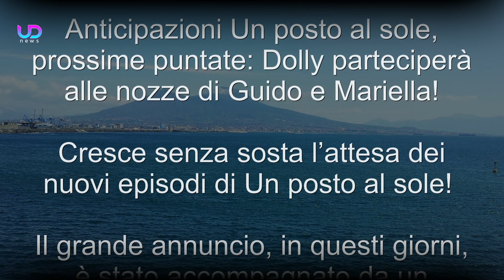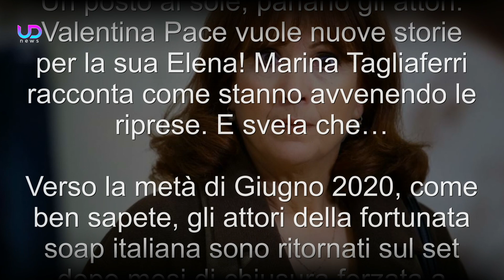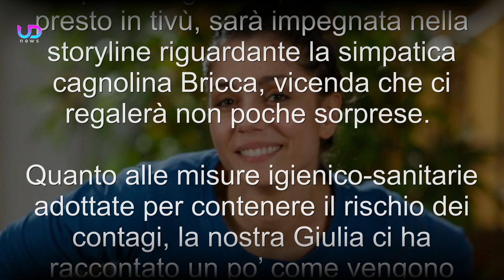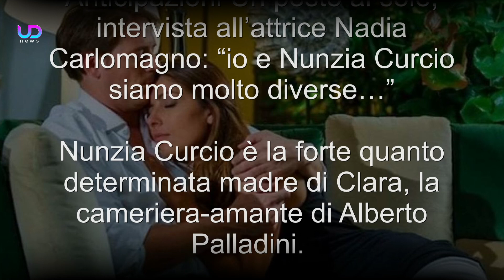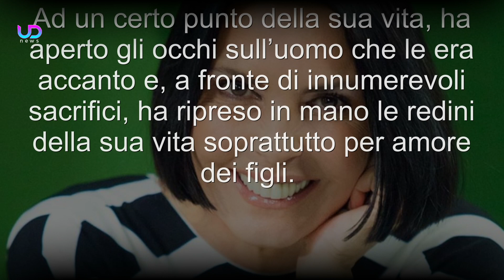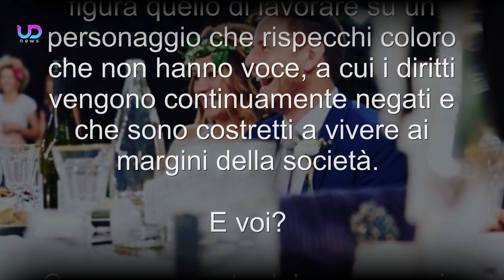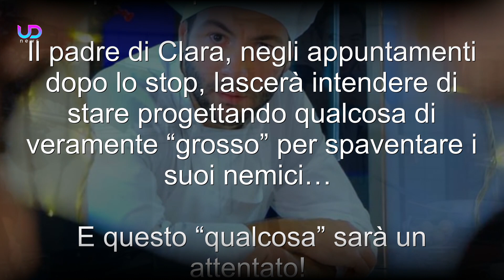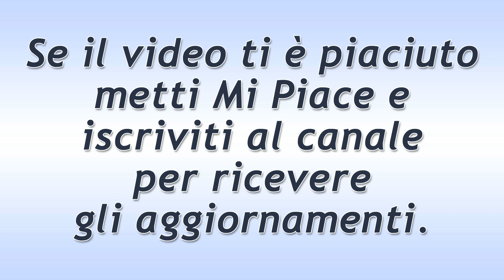Un Posto al Sole Anticipazioni: Dolly Parteciperà Alle Nozze di Guido e Mariella!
Cresce senza sosta l’attesa dei nuovi episodi di Un posto al sole! Il video promozionale è interessante anche per un altro motivo: ci fa capire che, senza ombra di dubbio, a breve assisteremo ad un lieto evento ed ovvero... al matrimonio di Guido e Mariella.